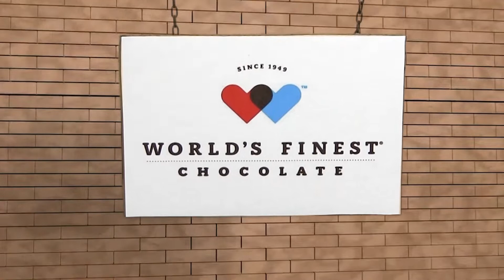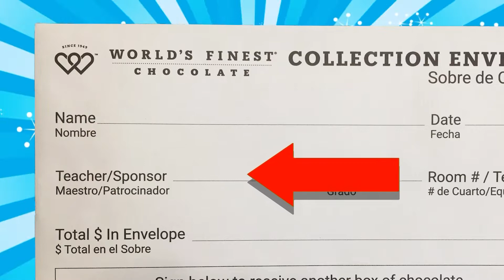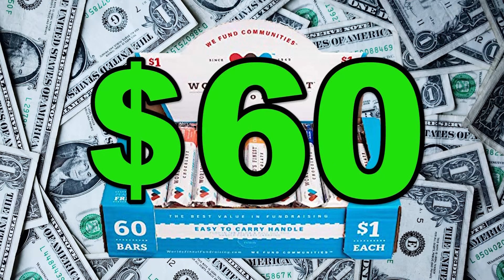World's Finest Chocolate Blue box school Fundraising 2021-2022 kickoff video GSG Fundraisers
World's Finest Chocolate Blue Box School Fundraising 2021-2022 kickoff video GSG Fundraising Fundraisers